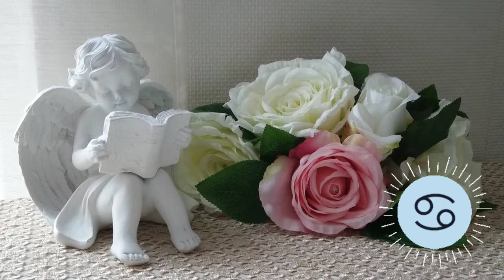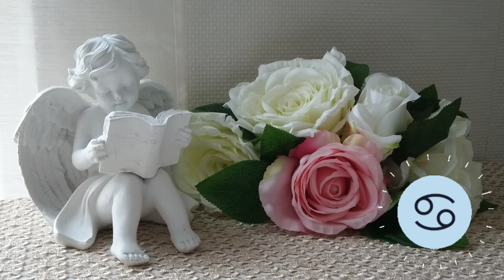🌛 ԼՈՒՍԻՆԸ ԽԵՑԳԵՏՆՈՒՄ 🌜/ ՀՈԿՏԵՄԲԵՐԻ 5 - 8 / Ինչ է սպասվում և ինչ կարող եք անել 🌹